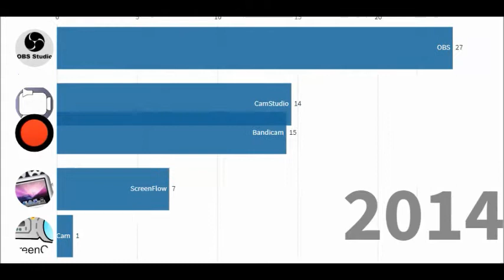Best Screen Recorders 2004 2017 (test)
lmao what